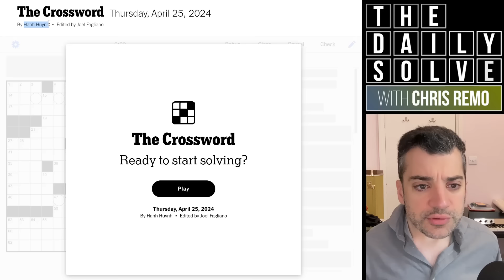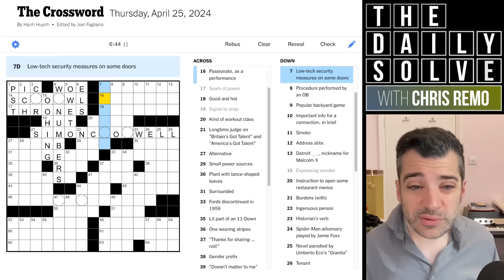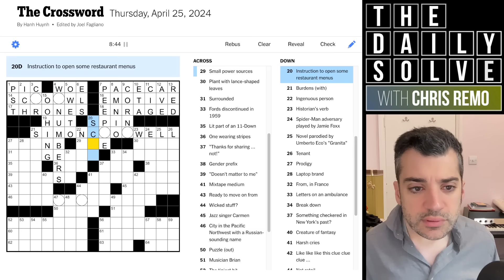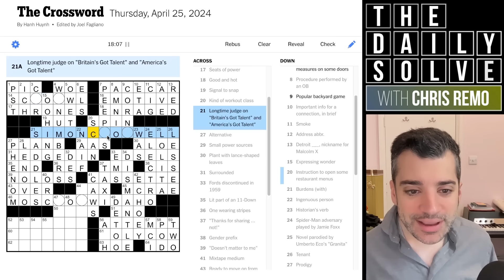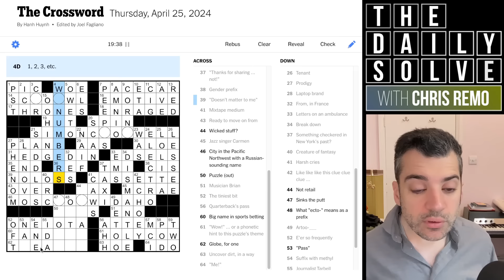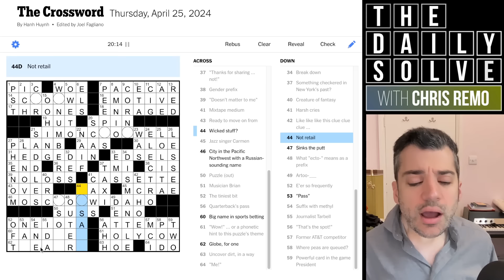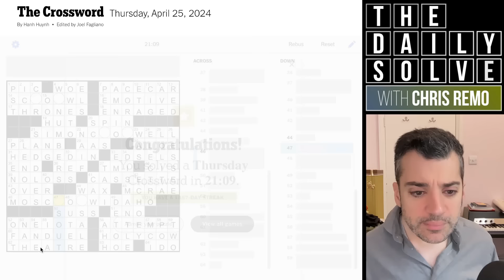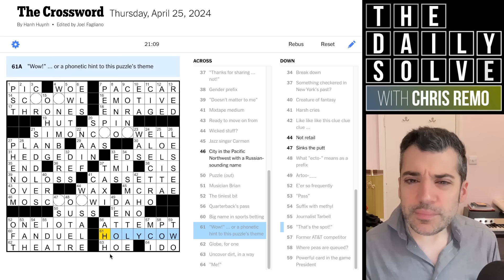Thursday: An Early Grasp at the Theme - 25 April 2024 New York Times Crossword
Today's theme was lightly telegraphed in the grid, which prompted me to take an early guess at its workings. How did you fare with this Thursday crossword? Join me for the solve!

This is the New York Times crossword puzzle for Thursday, 25 April 2024: